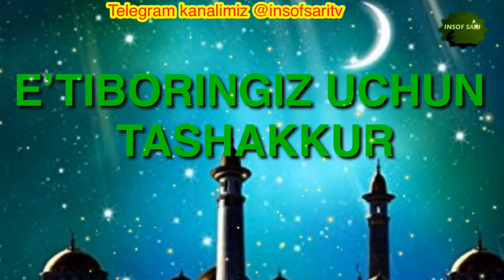Ar ROHMAN Ismining ma’nosi Nuriddin hoji domla/ Ар-Рохман исмининг маъноси Нуриддин хожи домла